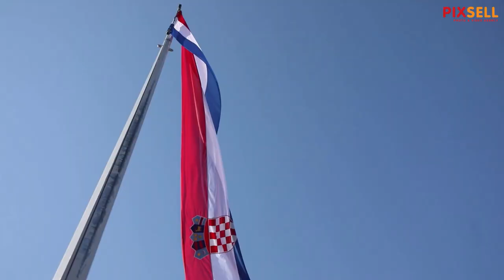Podizanje zastave na kninskoj tvrđavi povodom Dana pobjede i domovinske zahvalnosti